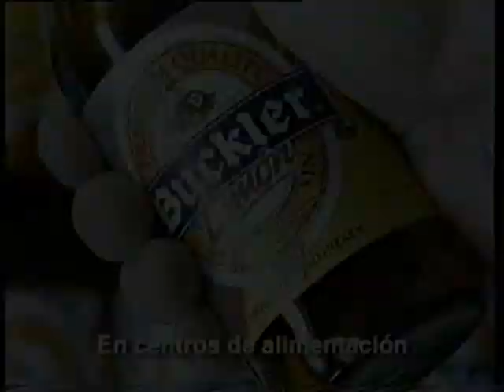anuncio "mi limón, mi limonero"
El primer anuncio original de Buckler Limón protagonizado por Cris Calvente. Para todos los que me lo andáis pidiendo, ahí va el spot del "Limón Limonero"